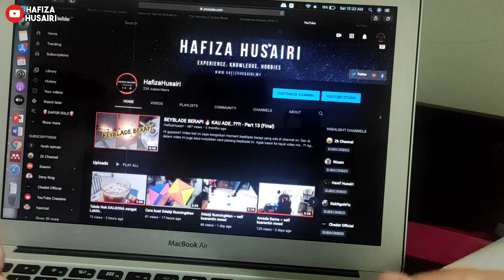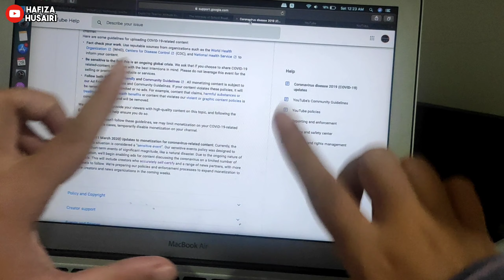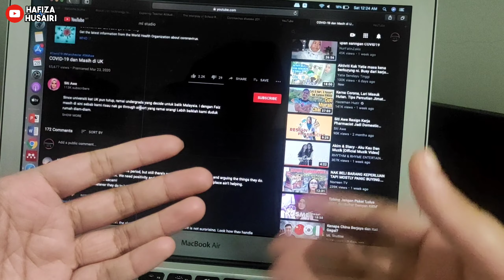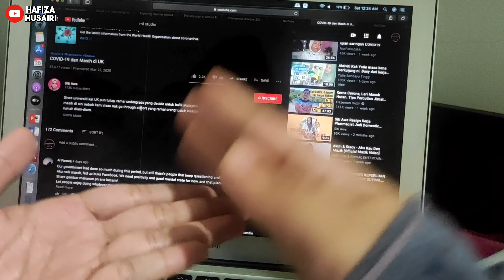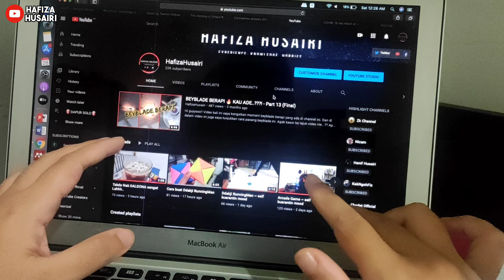Perasan tak.. Tajuk C***D 19 tak boleh monetize (limited monetisation)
Video kali ini saya kongsikan youtubetips mengenai tajuk yang berunsur isu sensitif tak boleh monetize. Kena review dulu sebelum dapat monetize dolar kaler hijau tue. Terima kasih menonton.

📸 MY GEAR 📸
Adds-on Tools = Macbook Air 2015, Boya By-m1, Boya By-a100

♬ MUSIC CREDIT ♬
Title:
Artist: